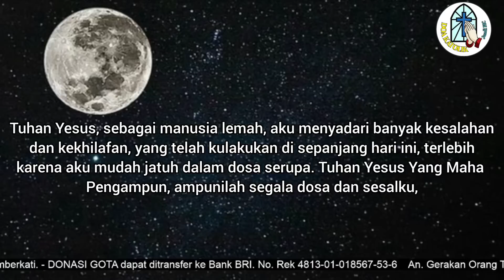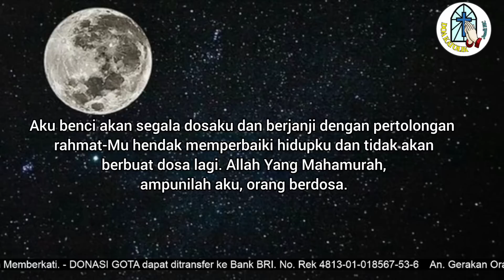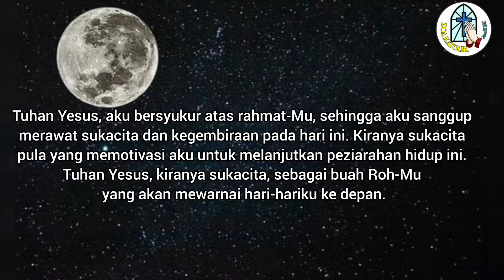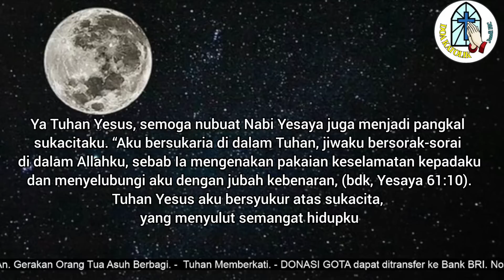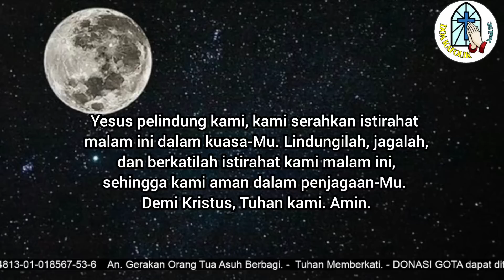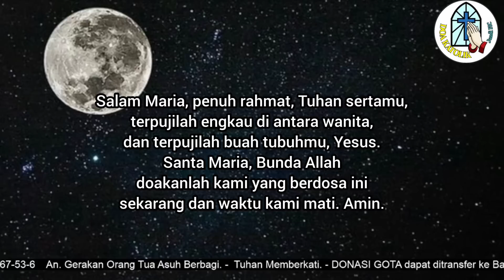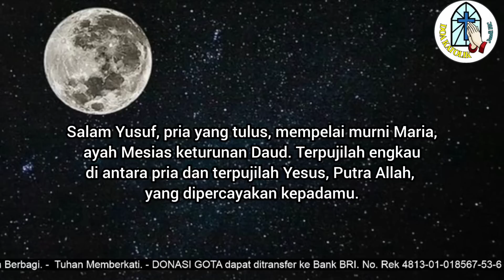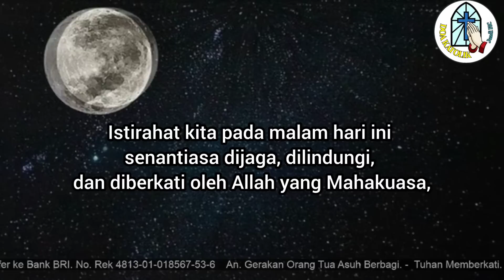Doa Malam: Tuhan Yesus, Aku Bersyukur atas Rahmat Sukacita yang Menyulut Semangatku !!!